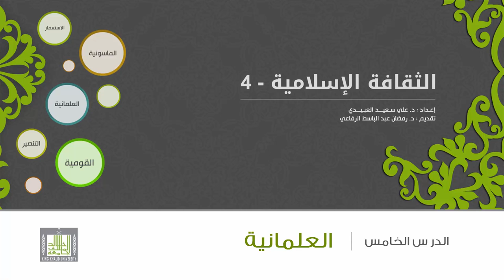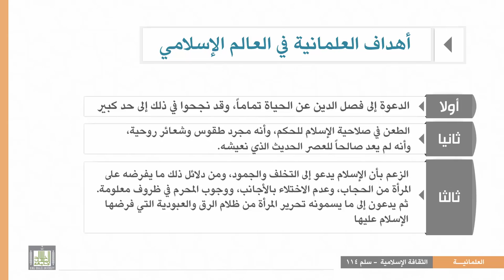الثقافة الإسلامية 114 - الوحدة 5 : أهداف العلمانية